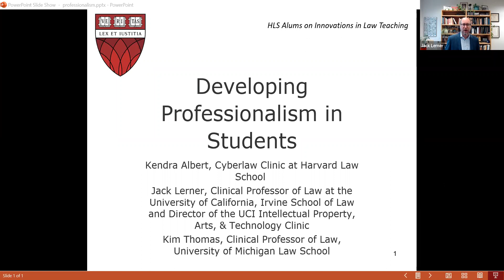Developing Professionalism in Students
What is professionalism for a lawyer? How can we as teachers help students develop professional identities in ways that honor their diversity and commitments? Norms of professionalism can be exclusionary, even when our students adapt consciously and strategically to them. But the ideal of serving clients with specialized legal knowledge has value and meaning. Our panelists discuss their strategies for working with developing lawyers to find professional identities that honor both themselves and the legal profession.